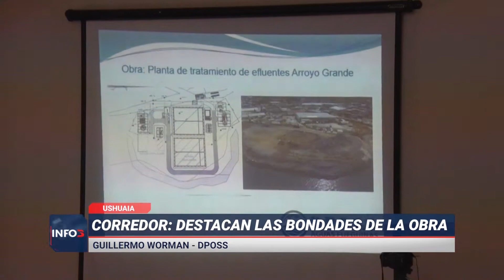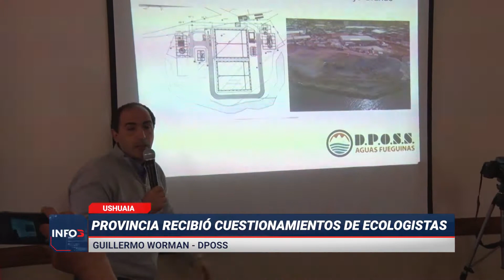Corredor: "La controversia es positiva"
Desde el gobierno, Guillermo Worman celebró el debate que se generó en torno a la obra del corredor y la preservación del lugar. "No pretendemos arrasar, sino hacer un camino con tránsito controlado", dijo el funcionario de la Dposs.